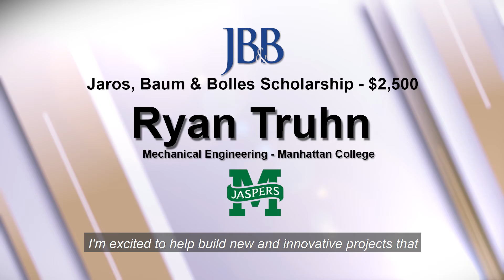ACEC New York Jaros, Baum & Bolles Scholarship Recipient: Ryan Truhn | Manhattan College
Jaros, Baum & Bolles Scholarship - $2,500
Ryan Truhn (Mechanical Engineering) Manhattan College, Bronx, NY
Ryan sees a future where advances in technology will allow engineers to design structures that are safe and aesthetically appealing. He is eager to be part of this future, applying the fundamental principles of engineering to a world where projects are completed faster and more efficiently than ever before. He is especially excited to work in the rapidly developing outer boroughs of the NYC Metro area, including Queens, the Bronx and Brooklyn.